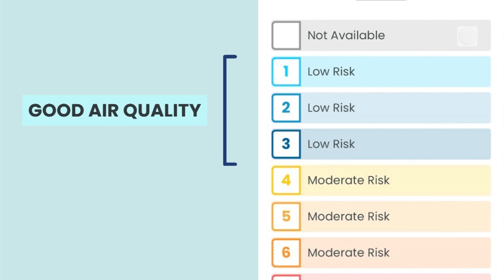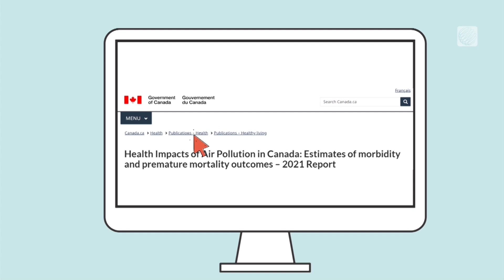Weather AM: Effects of Relentless Heat and Poor Air Quality from Wildfire Smoke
Meteorologist Chris Murphy provides Canada's coast-to-coast weather forecast for July 23, 2024.